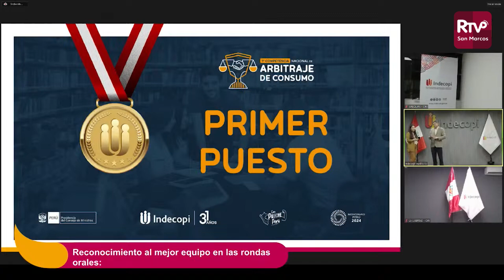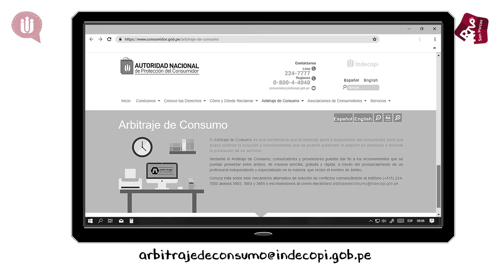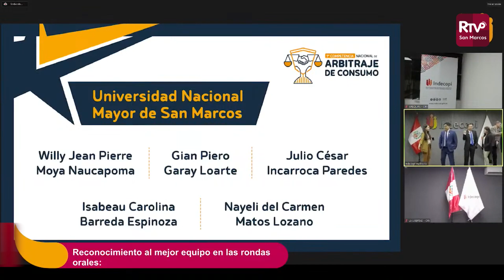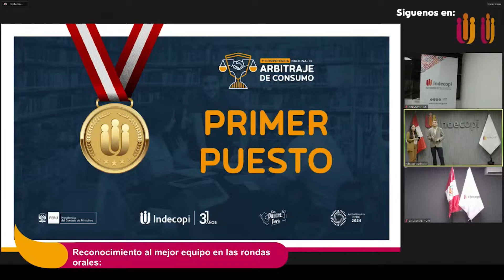🔴UNMSM Estudiantes FDCP obtienen primer puesto en competencia nacional de arbitraje de consumo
🔴UNMSM Estudiantes de la Facultad de Derecho y Ciencia Política obtienen primer puesto en competencia nacional de arbitraje de consumo organizado por Indecopi

🏆¡Triunfo sanmarquino en la I Competencia Nacional de Arbitraje de Consumo!. 🏆

✅La delegación conformada por un grupo de estudiantes de la escuela profesional de Derecho de nuestra alma máter obtuvo el primer lugar en un concurso lanzado por Indecopi, que promueve el uso de este mecanismo de solución de conflictos.

✅RTV San Marcos se reunió con el equipo vencedor en las instalaciones de la Facultad de Derecho y Ciencia Política para conocer los detalles del concurso, la participación de estos talentosos jóvenes y el resultado obtenido.